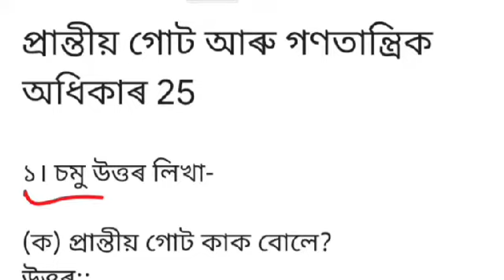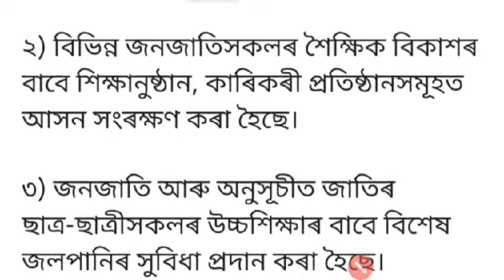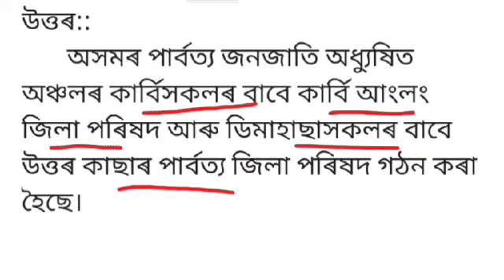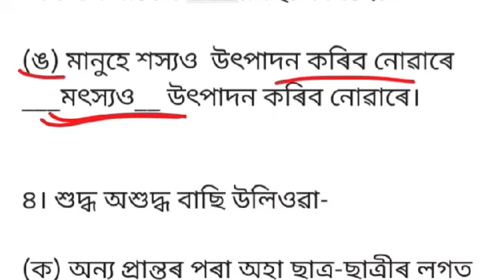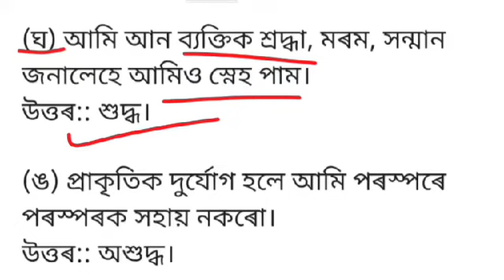প্ৰশ্নৰ উত্তৰ-সমাজ বিজ্ঞান সপ্তম শ্ৰেণী পাঠ ২৫ social science class 7 lesson-25 questions answers